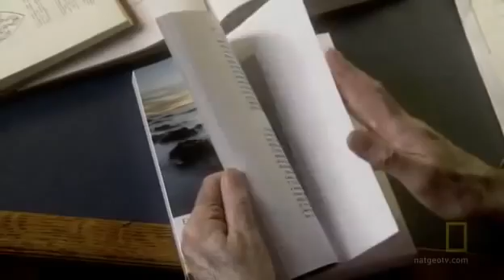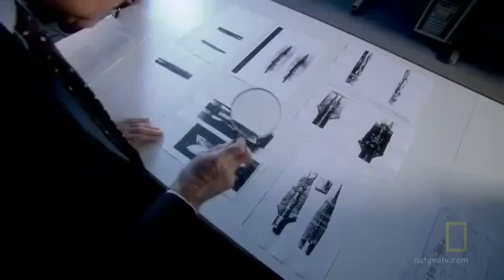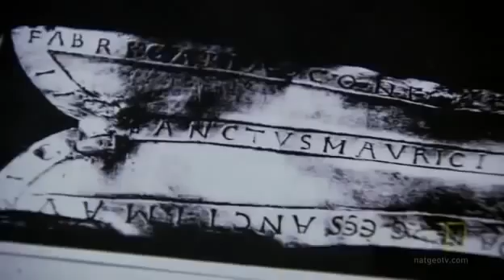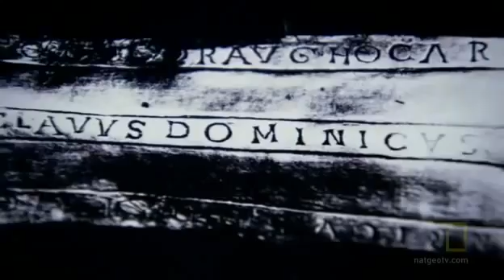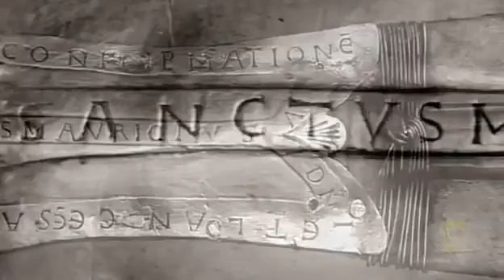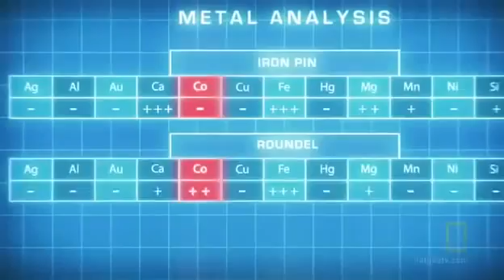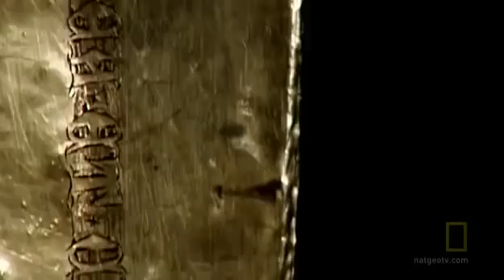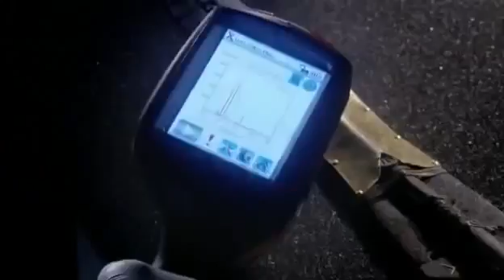National Geographic Features Armenia's Christian Past in Documentary